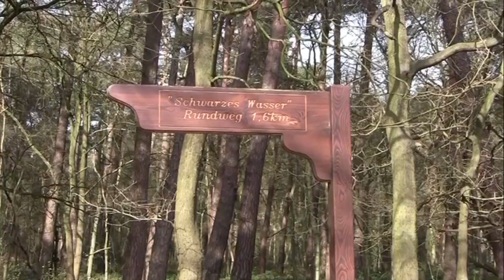Wesel - Schwarzes Wasser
WESEL
SCHWARZES WASSER OKTOBER 2018
"TROCKEN?"
SCHWARZES WASSER  VERÄNDERUNG?
IMPRESSIONEN

SCHWARZES WASSER 2011
Genügend Wasser

TROCKEN

FREIE MUSIK
TRINGHARDER KOOG,..., NORDSEE"

Winnie RÜTH

©WRFILMS 07/10/2018